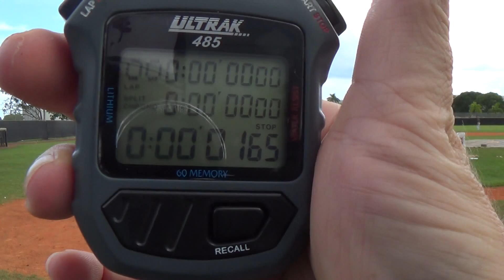Erick Reyes Class of 2015 Baseball Recruiting Video